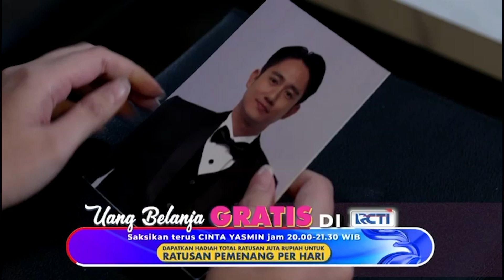TARGET MENANG DIRAIH KROASIA DAN SPANYOL UNTUK JUARA GRUP | SAKSIKAN 2 BIGMATCH SABTU MALAM, LIVE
Jika anda mengalami kendala teknis siaran RCTI, silakan klik link dibawah ini yaa.

Kuota terbatas*